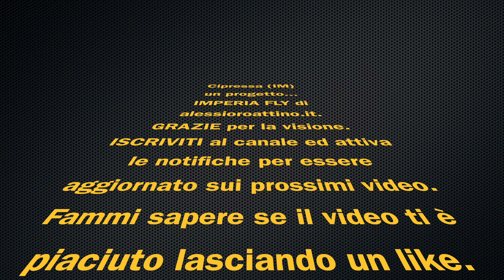Cipressa IM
Riprese video in 4k del Comune di Cipressa (IM) .
Riprese effettuate con drone DJI Mini 2.
Attrezzatura usata:
DJI Mini 2 su Amazon
Scheda micro SD da 64 GB
Scheda micro SD da 32 GB
Filtro Freewell ND16/PL
La mia attrezzatura
Puoi seguirmi su:

Le riprese video sono state effettuate rispettando le norme che regolano il volo con A.P.R. (Aeromodelli a Pilotaggio Remoto), come disposto dai regolamenti E.N.A.C. (Ente Nazionale per l'Aviazione Civile) ed E.A.S.A. (European Union Aviation Safety Agency)